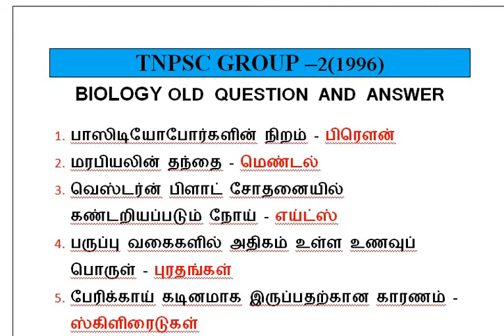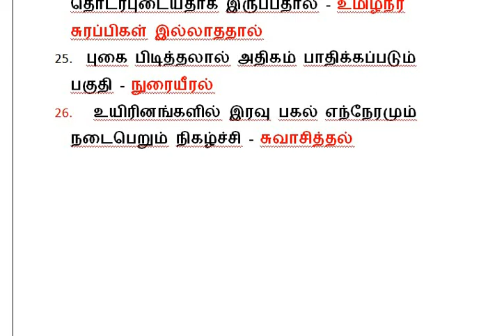TNPSC GROUP 2 (1996) BIOLOGY QUESTIONS AND ANSWER